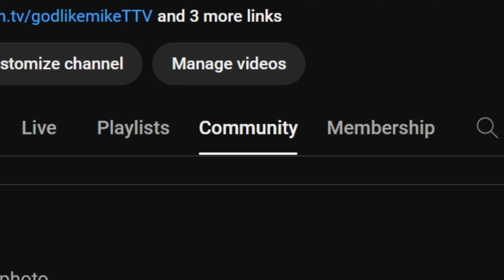My favorite deck for Royal Trials | Rush Royale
My favorite deck for Royal Trials